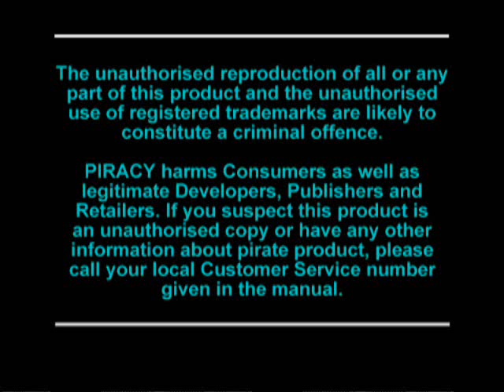Newman Haas Racing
Fantastico gioco Cart, per Playstation.. .